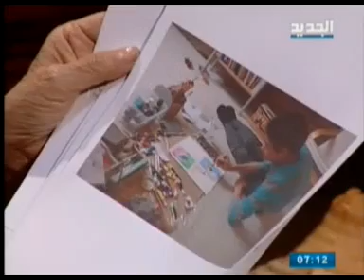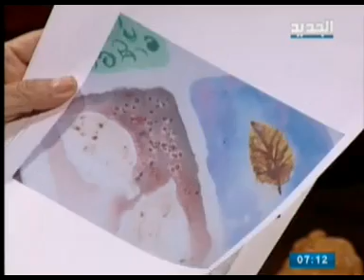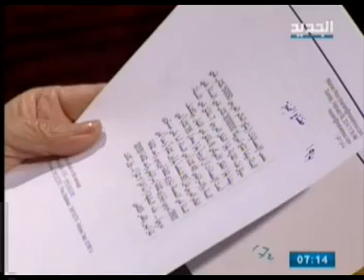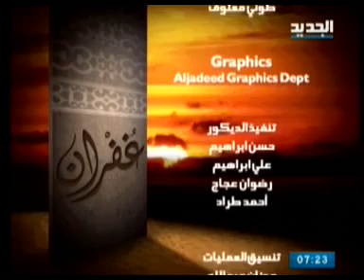مريم نور - غفران - الحلقة [ 667 ]